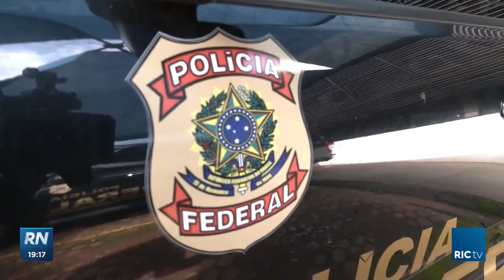Desvio bilionário na importação de combustíveis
Equipes da polícia federal apuram uma fraude bilionária na importação de combustíveis.